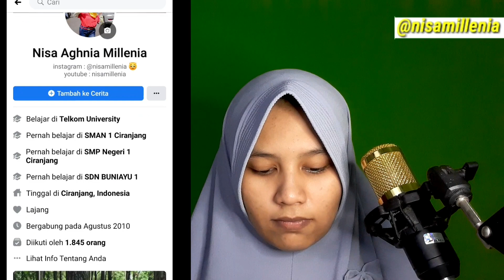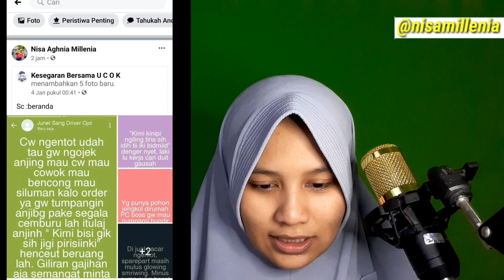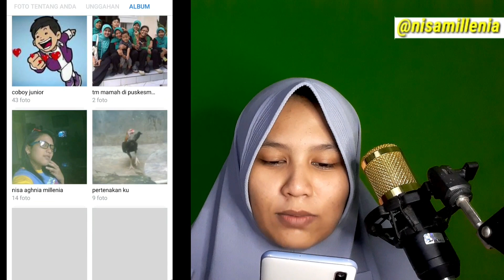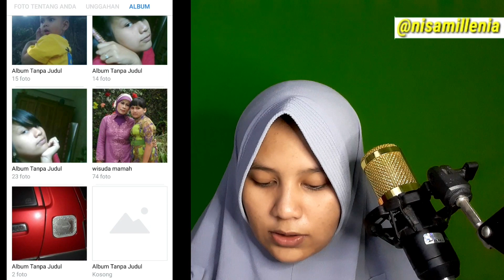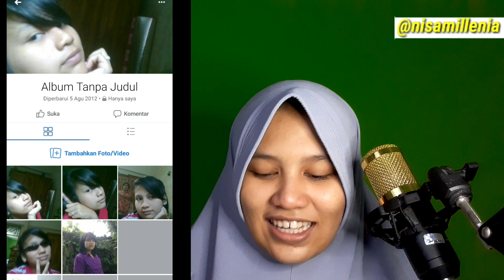BUKA ALBUM FOTO LAMA DI FACEBOOK - malu banget dulu ga pake hijab